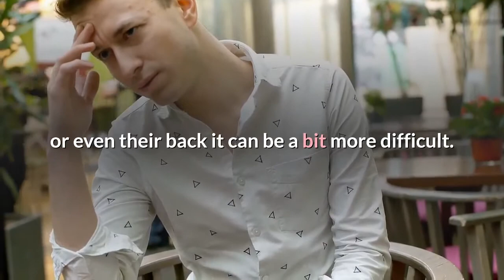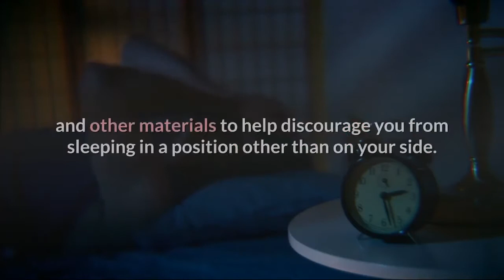Getting a Great Night’s Sleep with Home Remedies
Have you ever laid around in bed and wished that the freight train noise next to you would stop?  This occurs in far too many households for you to be alone in this problem.  For the vast majority of people there is nothing worse than sleeping with a snoring spouse.  However, it is a reality that does occur.  The other side of the problem finds people who are unable to sleep because they themselves snore.  Working to reduce this problem is critical and should be a top priority so that everyone in the house can sleep much better.

One of the biggest home remedies that is passed along the most is the advice of having the serial snorer sleep on their side. For some people this is easy to do, however for anyone who is in a habit of sleeping on their stomach or even their back it can be a bit more difficult.  There are some attachments and bumpers that you can buy though which will help to ensure you remain on your side.  Though there are also some cheaper alternatives such as piling up books, cushions and other materials to help discourage you from sleeping in a position other than on your side.

If you find that sleeping on your side is either completely uncomfortable for you or you are not getting the desired results it is time to move along to another common solution.  This involves cutting out all meals and also alcoholic beverages for several hours before bed.  Many people who take sleeping medication also experience increase risk of snoring as well.  This is not always something that can be avoided, particularly if you require the medication in order to obtain any sleep at all.  However, it is possible to talk to your doctor to see if there is a different medication that you can try which might reduce the snoring problem.

Sadly, obesity is another major factor for snoring.  While it may seem as though it is merely as excuse to pick on someone who has a weight problem it is a proven fact that additional weight can cause the air pipes to shrink slightly due to the increase of fat in the neck area.  Losing a bit of weight can help to remove the pressure on the air pipes and often significantly decrease the amount of snoring that you experience.  This is also great for helping you to get into shape, and lower the risk of snoring excessively.  Starting to lose weight slowly will be the best bet though, in order to ensure that you are losing the fat and reducing the skin in your neck area evenly.

Most people are well aware that serious snoring will involve treatment from a doctor.  Taking some time to find a home remedy for snoring will not only help you get a much better night’s sleep but it will help you to ensure that everyone else in your house can sleep much better as well.  Ignoring a snoring problem will not only cause you more difficulties sleeping than necessary but it will also substantially reduce the quality of the sleep that you are able to receive.  Getting a grip on some great sleep will provide you with ample energy, while avoiding seeking help for snoring can find you suffering from exhaustion and even fatigue.